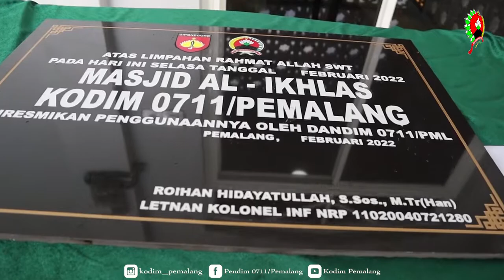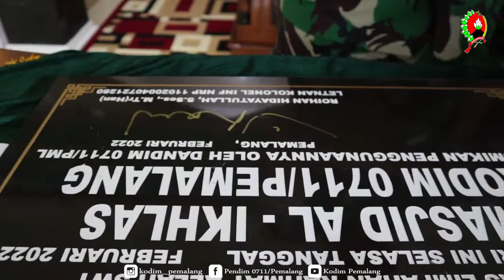Dandim Pemalang Resmikan Masjid Al- Ikhlas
Komandan Kodim 0711/Pemalang Letkol Inf Roihan Hidayatullah, S.Sos., M.Tr(Han) meresmikan Masjid Al- Ikhlas di Markas Kodim 0711/Pemalang, Jalan Brigjen Katamso No. 43 kelurahan Sugihwaras kecamatan Pemalang kabupaten Pemalang, Rabu (16/2/2022)